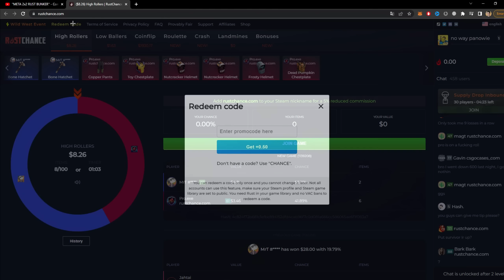The Perfect 2x1 Expansion Rust Base Design 2023 (Step by Step Guide)